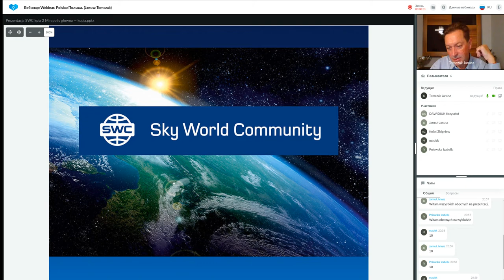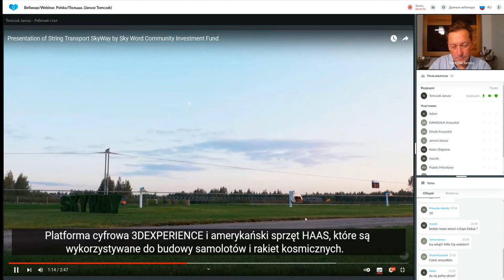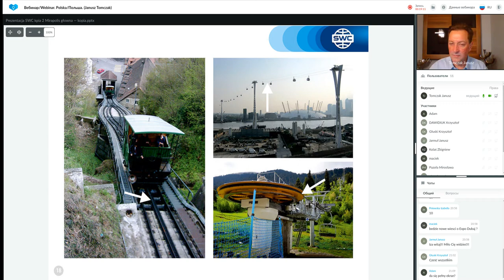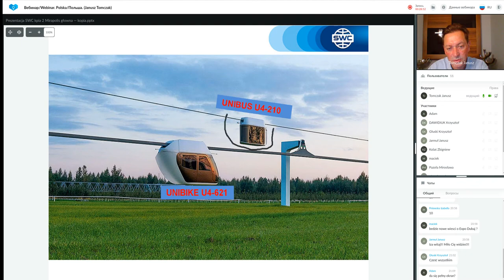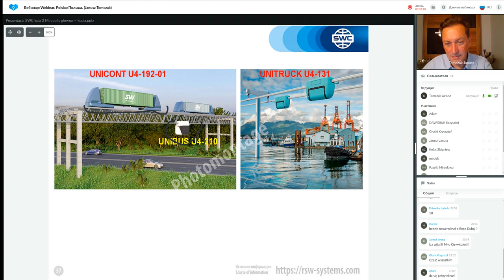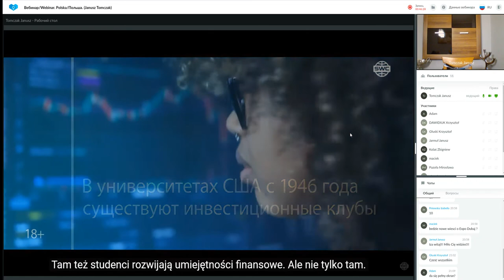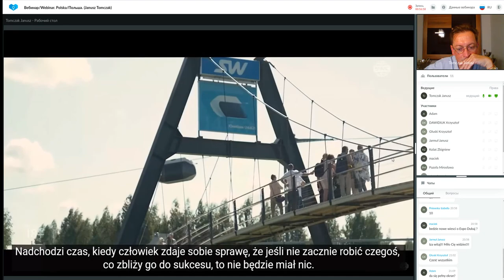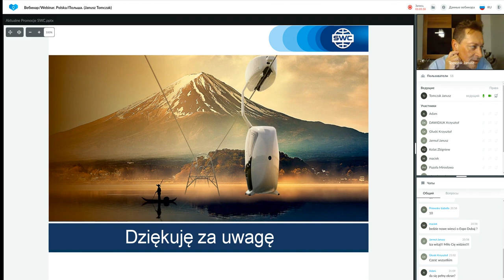Prezentacja technologii. Prowadzący: Janusz Tomczak. (14.10.2021)